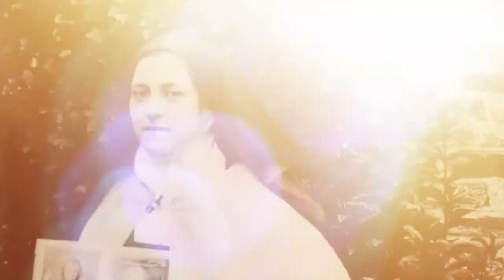A Grande importância de rezar o Rosário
MISSA AO VIVO

Categoria
Sem fins lucrativos/ativismo